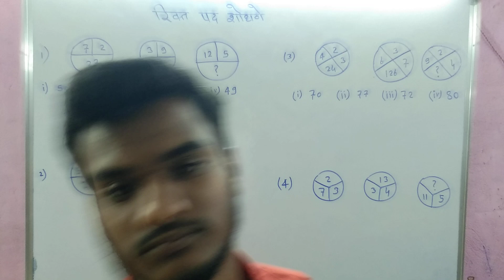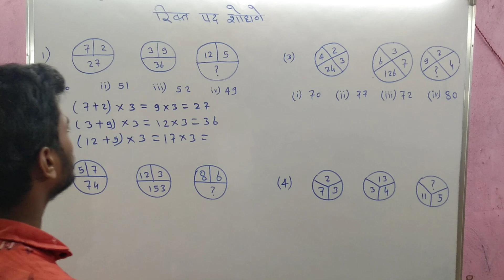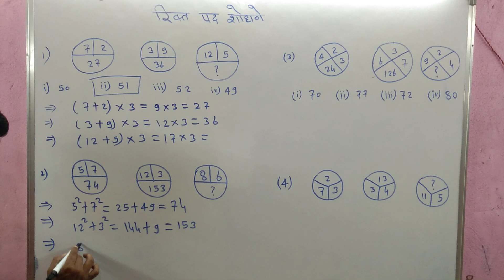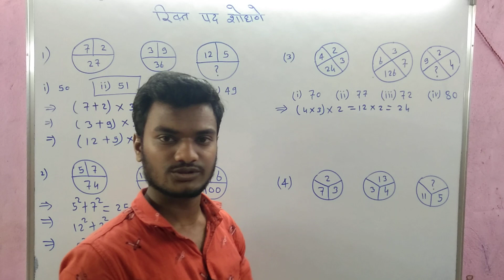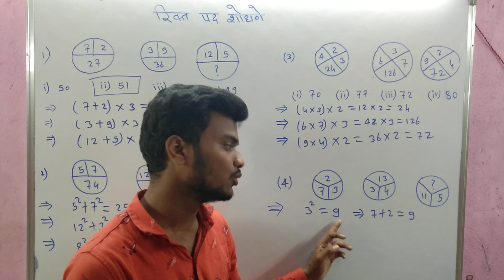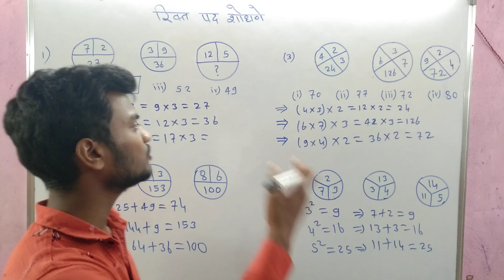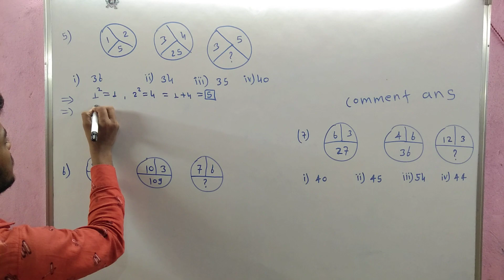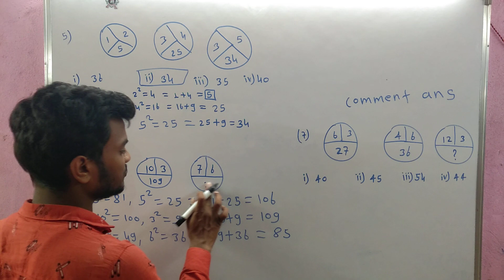रिक्त पद शोधणे. missing number शोधा. आकृती मधील गाळलेली जागा भरा. reasoning. ट्रिकने. anant sir math